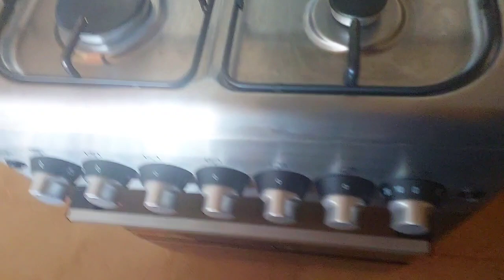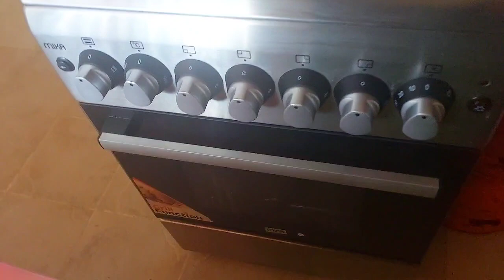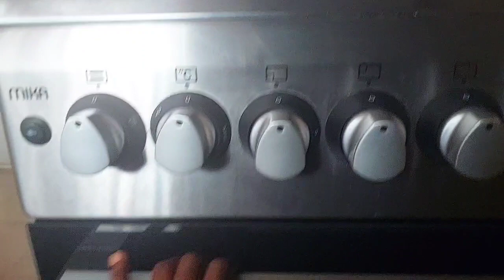WHAT TO CONSIDER WHEN BUYING A NEW GAS COOKER/Mika 4 Burner Review